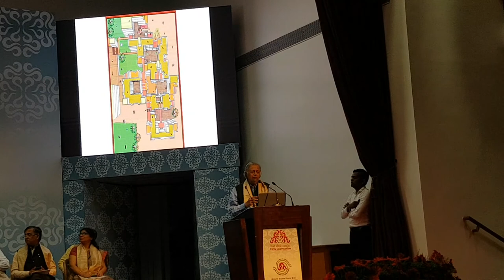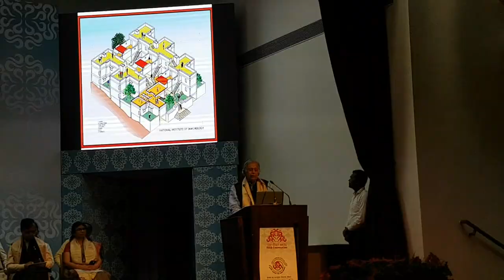Lecture of Ar. Raj Rewal in SPAB 5th Convocation part 1 of 3